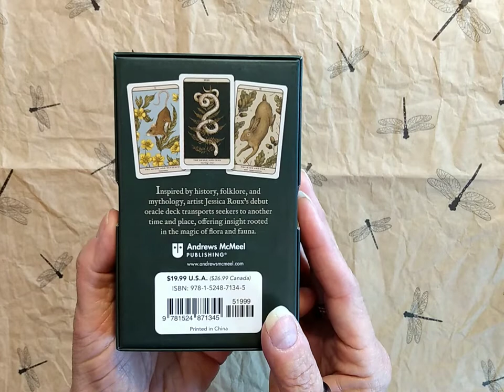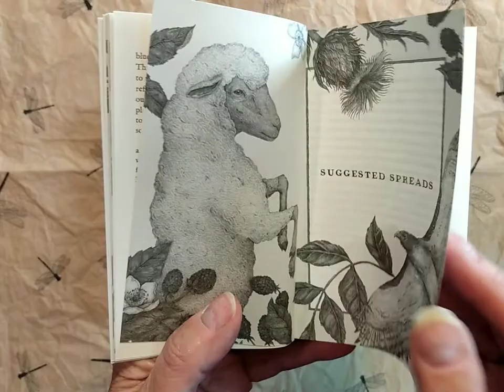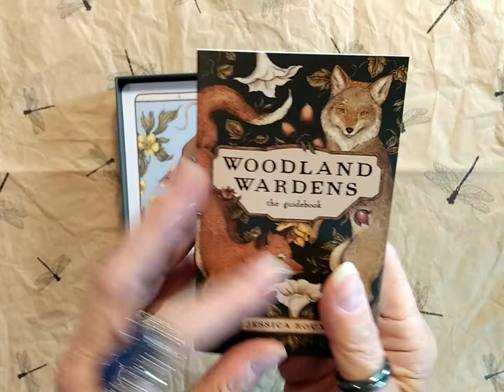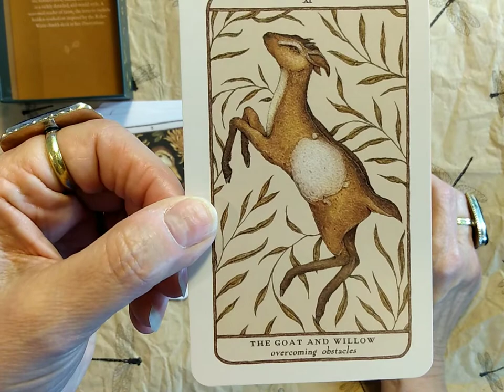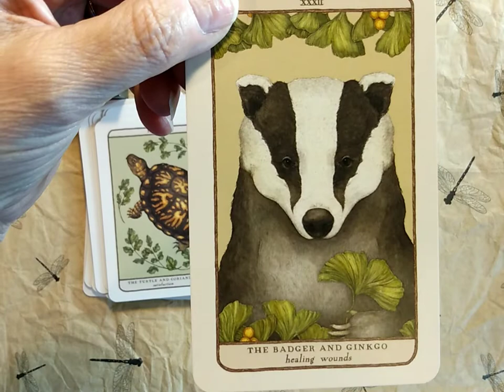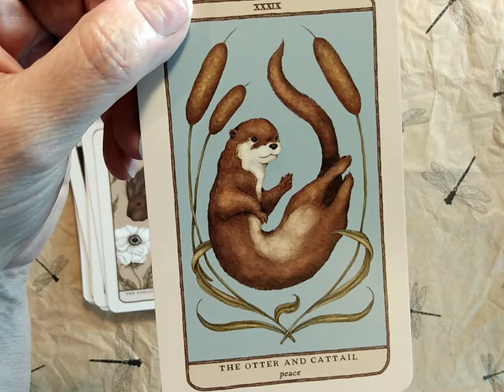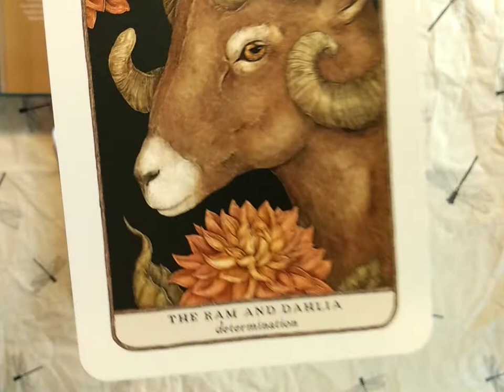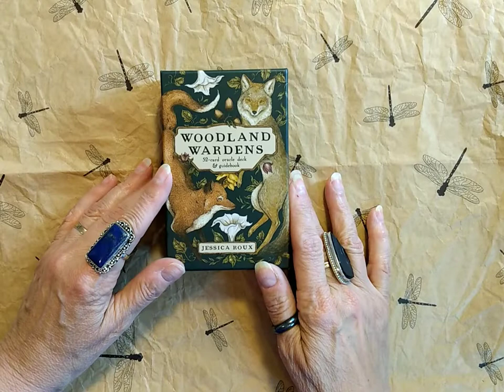Woodland Wardens Oracle Deck Review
Check out this new Oracle deck by Jessica Roux. I think you'll love it!